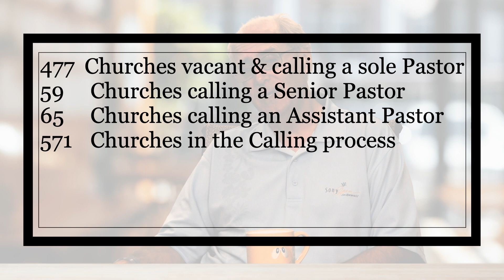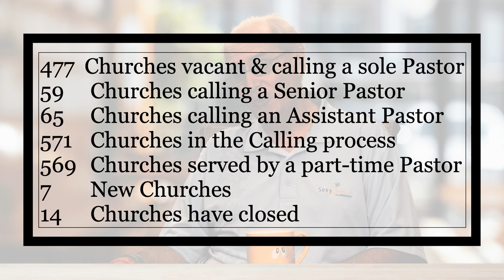477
Coffee with Carney #59

The harvest is plentiful but the laborers are few.

Code: IT6MVNG5EZ2X29EJ